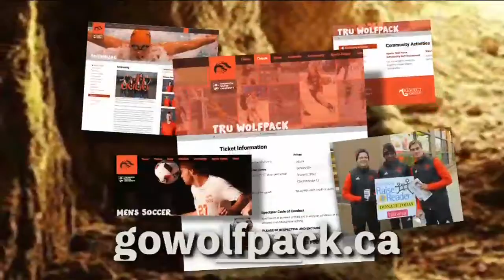CFJC Sport - In The Den - February 5th, 2018